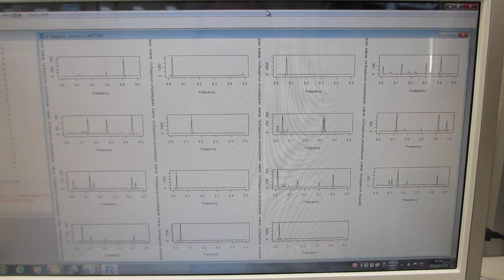超音波データの統計数理（R言語・環境による新しい評価基準：非線形現象の解析パラメータ）